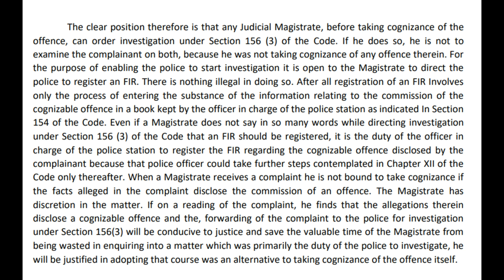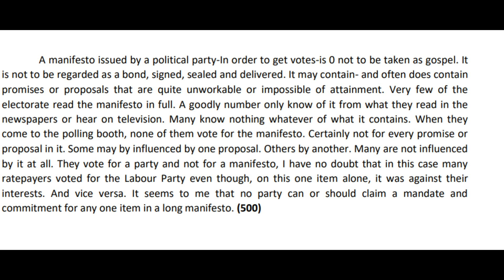Rajasthan High Court, Ex. No. 43, 90-110 WPM